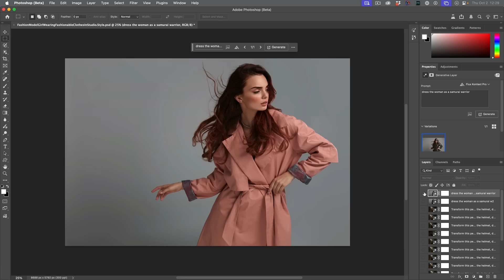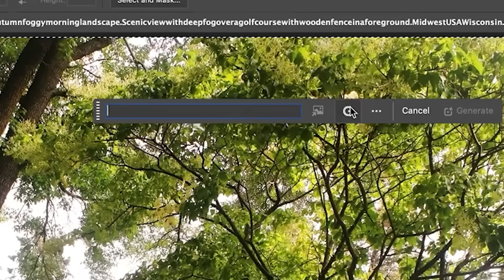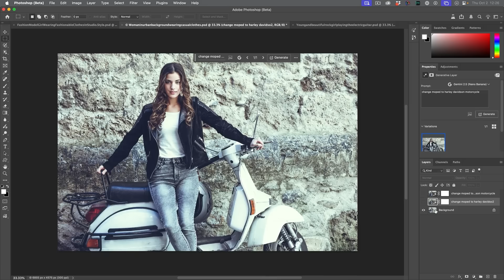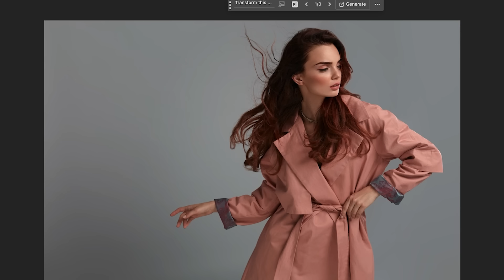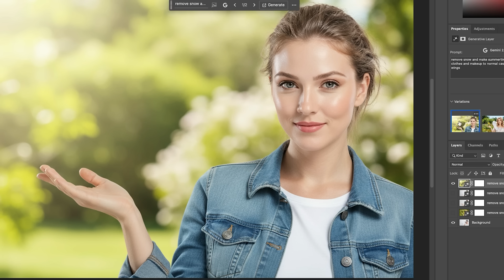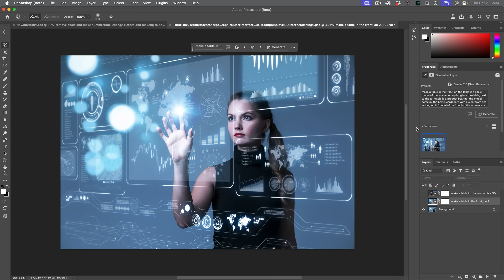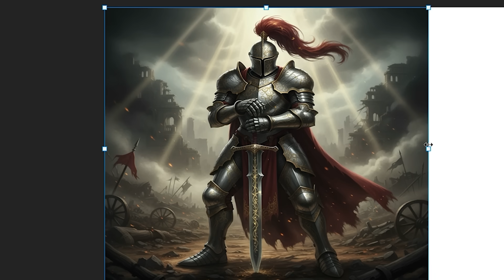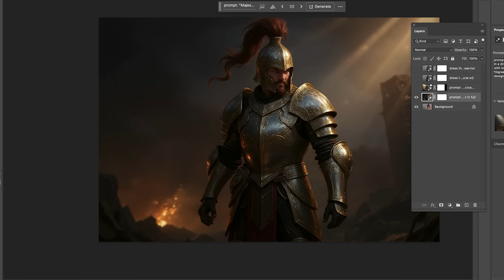No one is talking about Flux Kontext Pro in Photoshop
Flux Kontext Pro is amazing in Photoshop and lets you do ai editing, we compare Flux Kontext Pro to Nanao Banana in Photoshop and see where each shines.